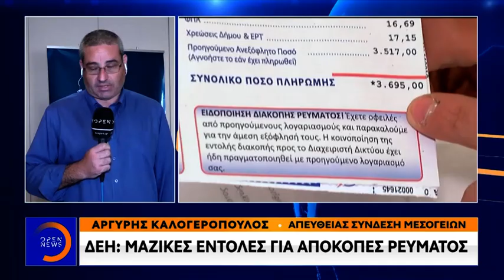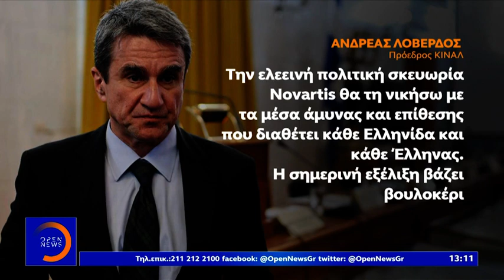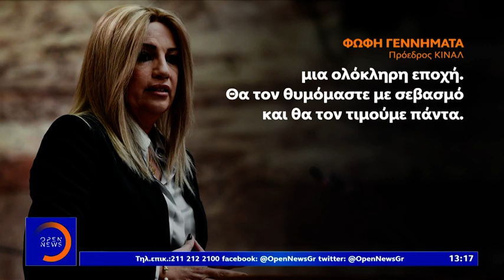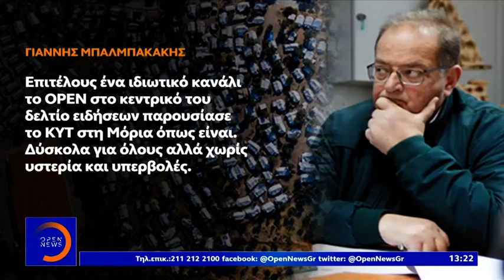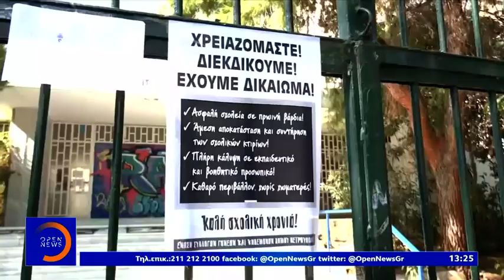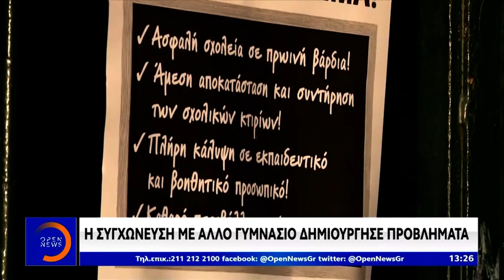Μεσημεριανό Δελτίο 12/9/2019 | OPEN TV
Μεσημεριανό Δελτίο ειδήσεων στο OPEN, με την Λίνα Δρούγκα.